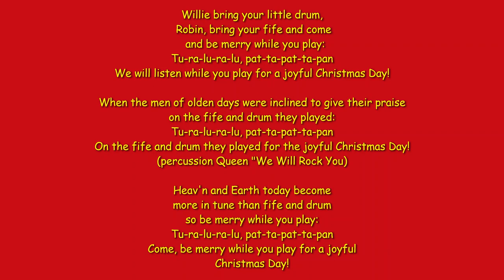Pat a Pan lyric (rhythm of We Will Rock You)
If the season's muzak has you ready to deck, instead of "fa-la-la-la-la" sing "yabba-dabba-do"